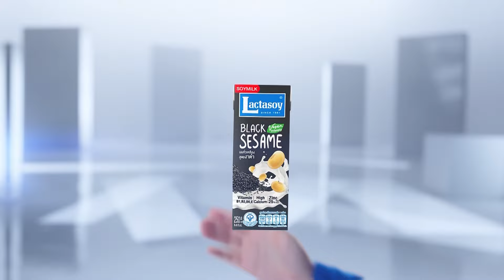เมื่อ "โลกร้อน" ขึ้นไม่หยุด ระดับน้ำทะเลก็เพิ่มสูงขึ้นเรื่อยๆ | TNN EARTH | 01-11-24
ปัญหาระดับน้ำทะเลเพิ่มขึ้น เป็นอีกหนึ่งปัญหาที่ทั่วโลกกังวล ซึ่งสาเหตุก็มาจากการที่อุณหภูมิโลกของเราสูงขึ้นจากวิกฤตสภาพภูมิอากาศนั่นเอง